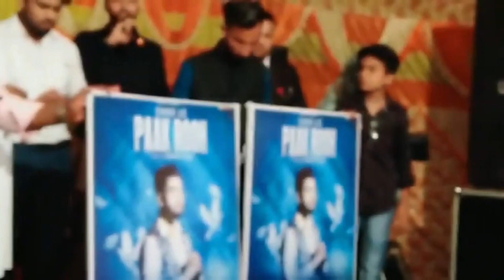Live Worship By Daniel Gill